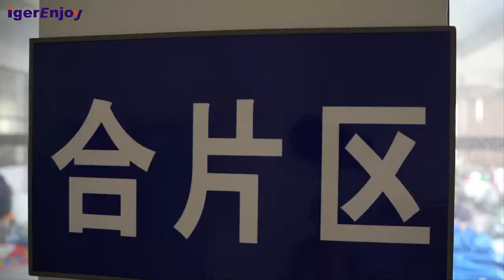stitching umbrella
IgerEnjoy is a professional umbrella solution provider from designing,producing and exporting since 2009,which is located in the famous umbrella city-Shangyu China.Our products include beach umbrella, patio umbrella,sun/rain umbrella,branded umbrella.

In the field of umbrellas for many years , IgerEnjoy earned high reputation by scientific management,outstanding quality and first class customer service.Our vision is the right solution for all your umbrellas.